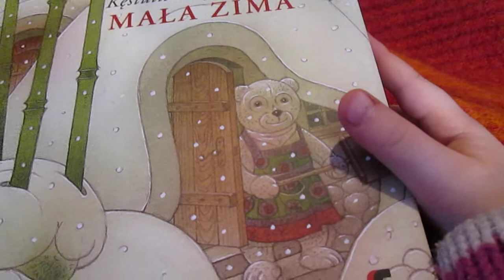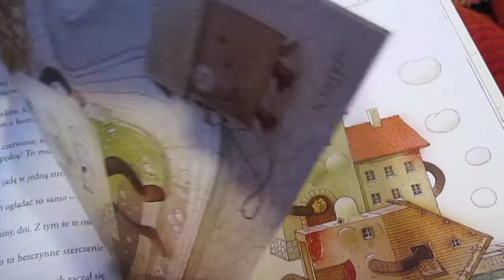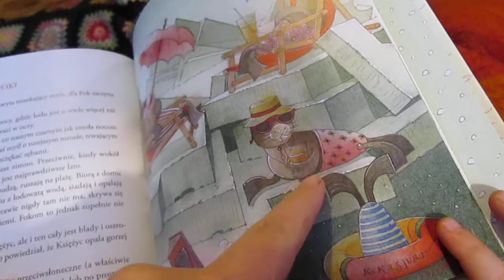Mała zima - czytamy z dzieckiem - misie - bajki z duszą - book trailer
Dziś urocza książeczka, którą kupiliśmy w prezencie świątecznym. Przyjemny format, śliczne ilustracje i magiczne opowieści... np. o tańczących ubraniach i zaczarowanych łóżkach... no i oczywiście o misach;) Misie muszą być:)

"Mała Zima"
Kęstutis Kasparavičius
Ezop 2015

W moich filmikach przeglądamy nasze ulubione książki a Wy możecie oglądać razem z nami:)
Skąd pomysł? Często zamawiam książki przez internet - z opisu i okładki mi się podoba, jednak zastanawiam się co jest w środku?
I dlatego chcę Wam pokazać - co jest w środku.
Byście sami zdecydowali czy chcecie taką książeczkę kupić:)